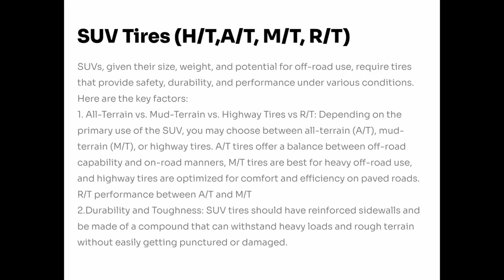Anvelope all season SONIX PRIMEMARCH H/T 79 - AnveloSHOP.ro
SONIX PRIMEMARCH H/T 79 sunt anvelope all season destinate utilizarii in orice conditii de drum sau vreme. Aceste anvelope all season prezinta un profil al benzii de rulare, special proiectat pentru a asigura utilizarea anvelopelor pe parcursul celor 4 anotimpuri. Anvelopele all season sunt autorizate de legislatie pentru a fi utilizate in sezonul de iarna, fiind marcate pe flancul anvelopei cu marcajul M+S in conformitate cu Directiva 92/23/CE a Consiliului din data de 31 martie 1992.